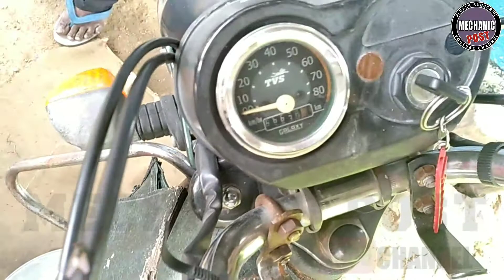எத்தனை கிமீ ஒருமுறை சர்வீஸ் செய்ய வேண்டும்|TVS 50|TVS XL SUPER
எத்தனை கிமீ ஒருமுறை சர்வீஸ் செய்ய வேண்டும்|TAMIL|FP|FARMERS POST

FOR MORE DETAILS:
Mr.Dharmalingam,
TVS 50,TVS XL SUPER Specialist,
Lakshmi Auto Works,
Kozhikkalnatham,
Tiruchengode,Namakkal,INDIA.